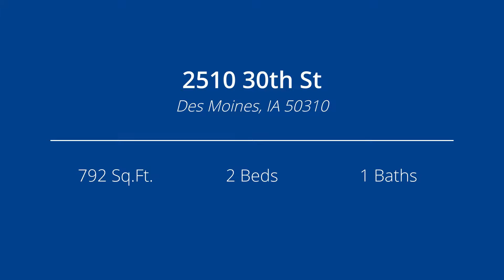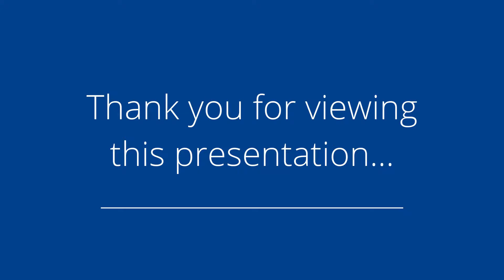2510 30th St, Des Moines, IA 50310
Presented by: Caryn Helgeson